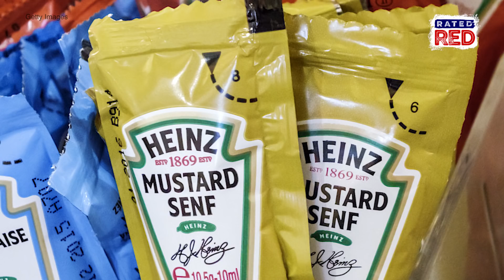The Dip Clip Lets You Safely Dunk Nugs and Fries in Your Car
Never fear of spilling again!
This bad boy can handle it all: Aggressive dipping, flipping, and even rally car racing!
Check this out!!!